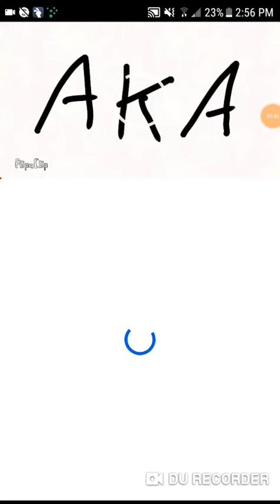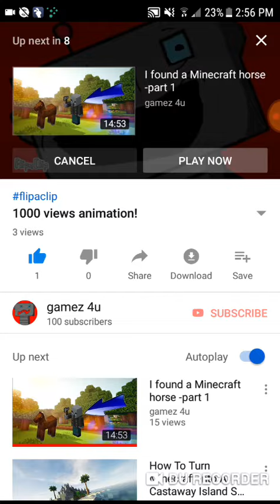100 subscribers milestone!